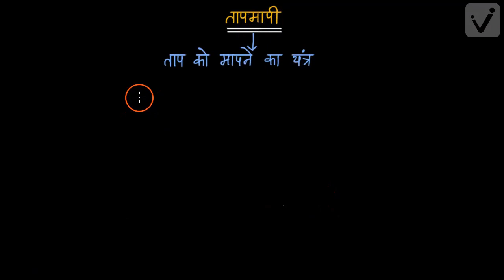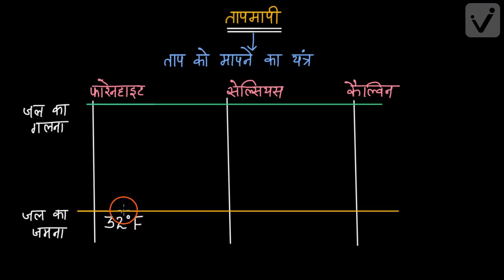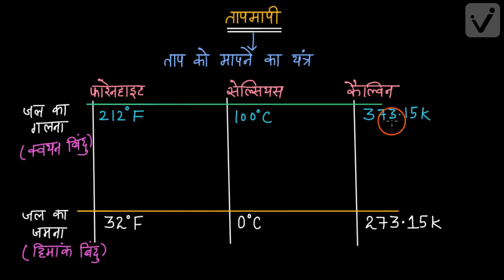द्रव्य के तापीय गुण-1 (कक्षा -11)